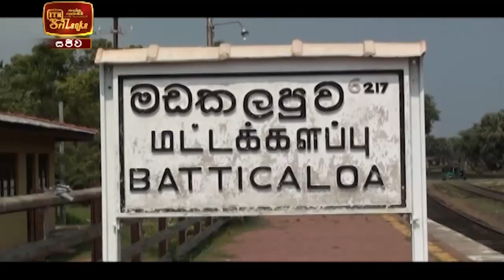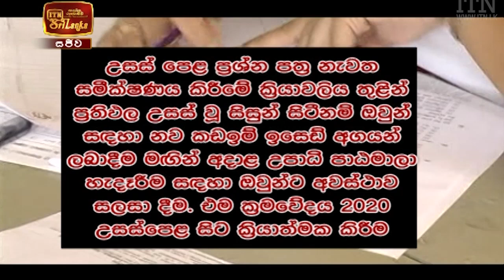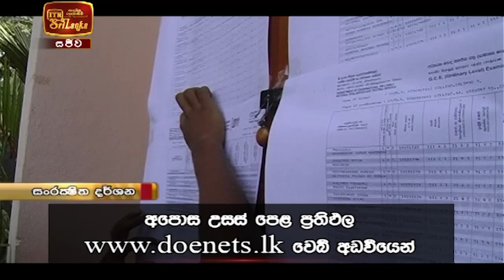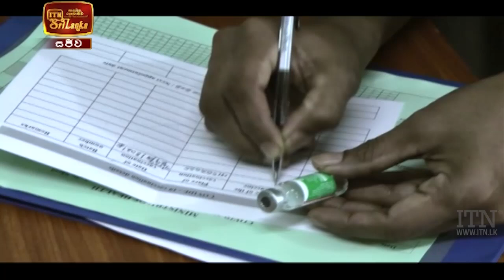ITN News 2021-05-04 | 12.00 PM